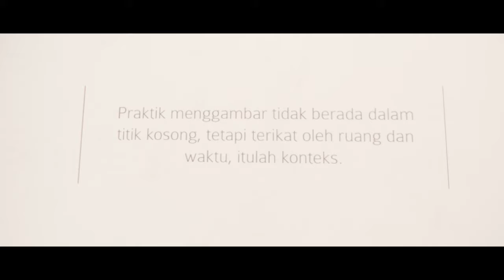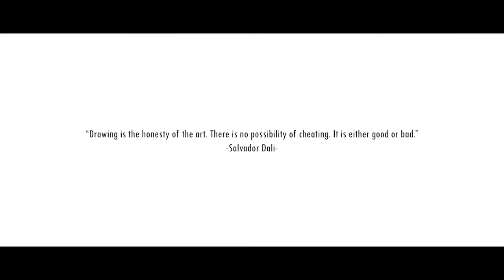SDP-Sharing Session I (Trailer)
Sharing Session I (Diskusi dan Drawing Bersama)

"JALAN TENGAH"
Practice Based Research In Drawing Process

Present. lativeehaq
Moderator. Gisela Anindita

at Chitose Showroom & Gallery
Jl. Kulit Jeruk P1 No. 44
Srengseng. Kembangan. Jakarta Barat